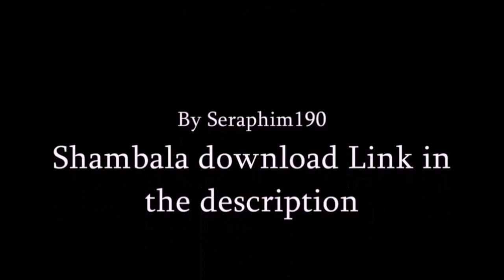I AM Seraphim190 - FACE REVEAL!!!!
hi